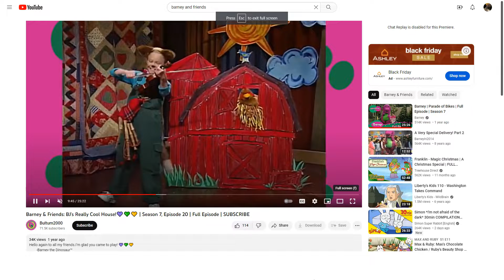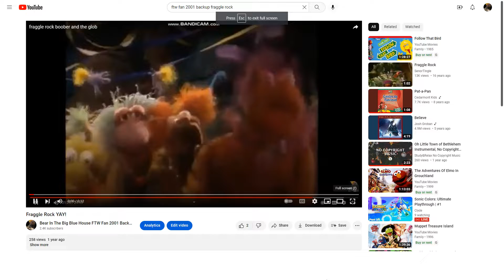Sarah playing to "Pat-A-Pan" on her Fiddle for Fraggle Rock